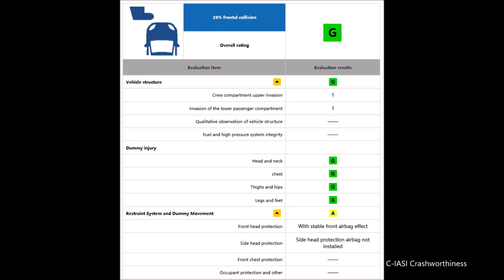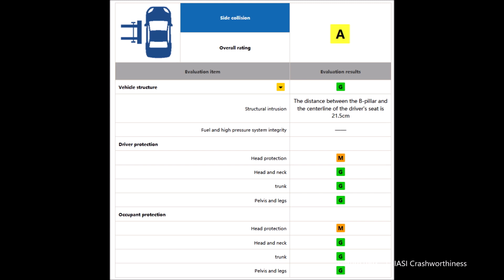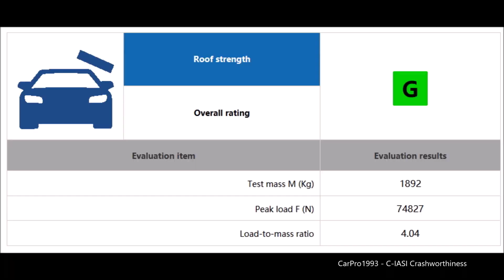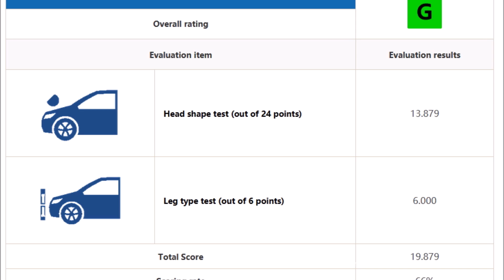2018-2020 BYD Tang C-IASI Crashworthiness Tests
An establishment in China that performs test protocols similar to those from IIHS and EuroNCAP.

Manufactured by: BYD Automotive Industry Co.
Low-Speed (RCAR) - M
Occupant Protection - G (Overall)
-Small Overlap - G
-Side Impact - A
-Roof Strength - G
Whiplash - G
Pedestrian Protection - G
G=Excellent, A=Good, M="General", P=Poor.

25% Small Overlap Crash Test at 40 Mph (64 Km/h).
MDB Side Impact with a 1500kg Barrier at 31 Mph (50 Km/h).
30-Degree Low-Speed RCAR Bumper Tests at 9.3 Mph (15 Km/h).
Roof Crush Test.
Front Seat Whiplash Assessment at 10 Mph (16.2 Km/h).
Pedestrian Impact Tests.